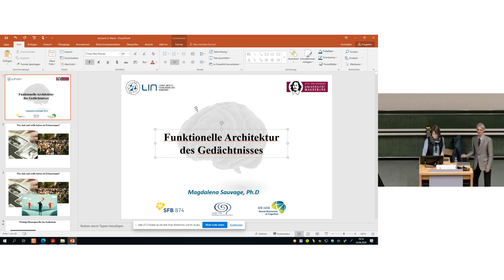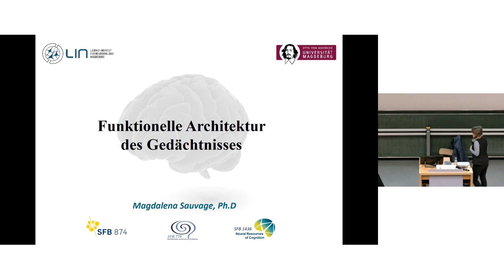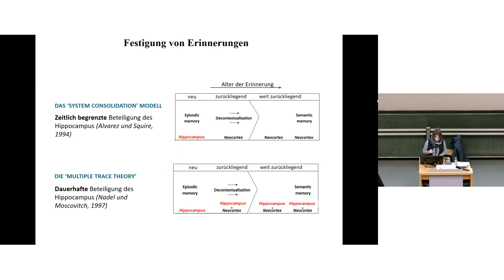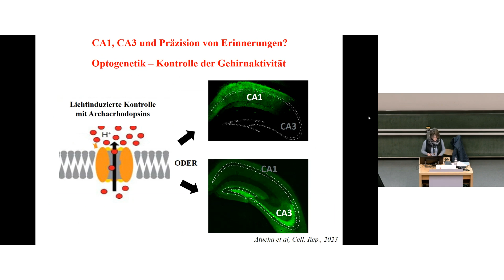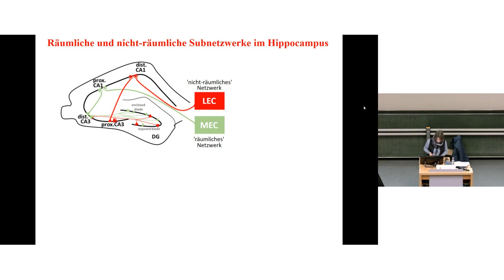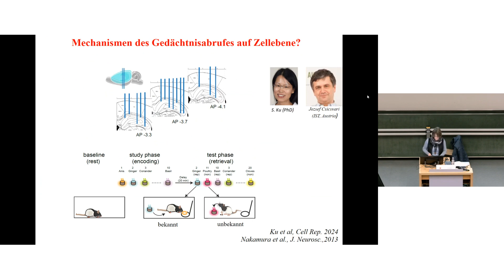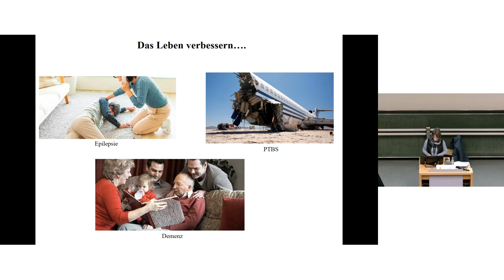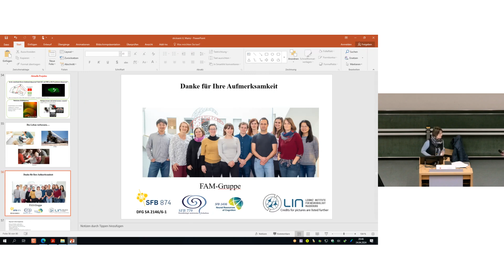Funktionelle Architektur des Gedächtnisses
Prof. Dr. rer. nat. Magdalena Sauvage, Ph. D.,  Magdeburg
Moderation: Prof. Dr. med. Jakob von Engelhardt, Mainz